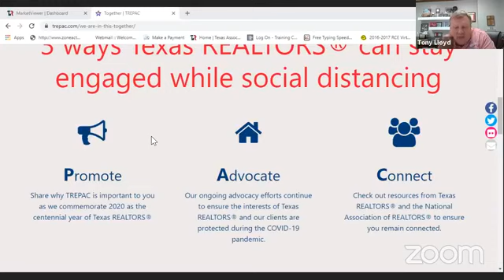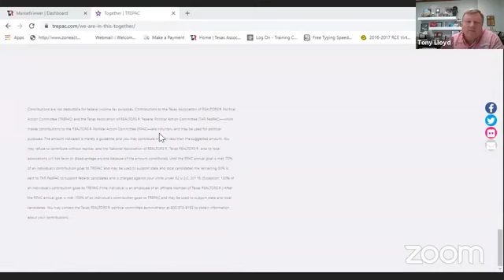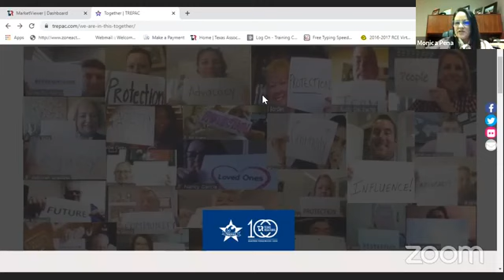Member Monday June 8th, 2020 | Greater McAllen Association of REALTORS®